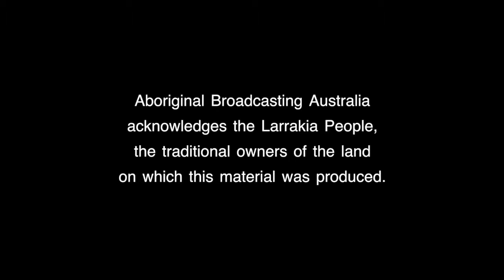In the Studio with Northern Territory Minister, Gerry McCarthy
NT Minister for Local Government, Housing & Community Development Gerry McCarthy joins Kalem in the studio to discuss updates on remote housing and other current events